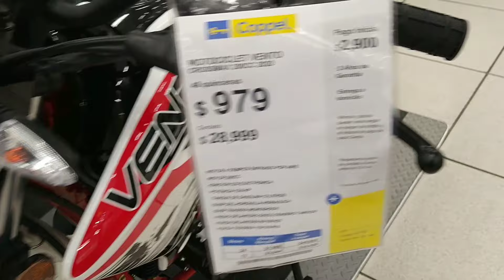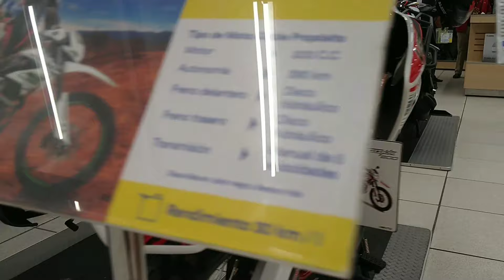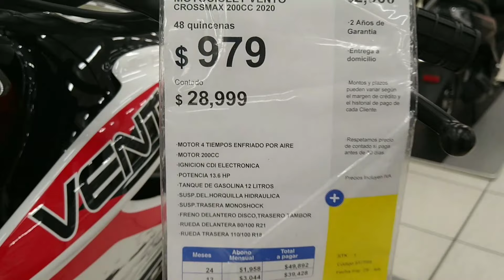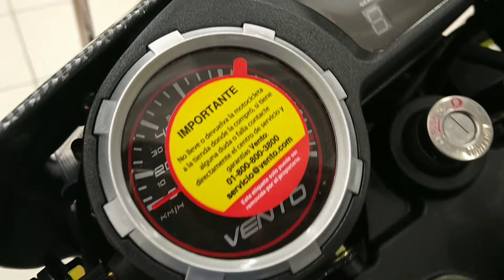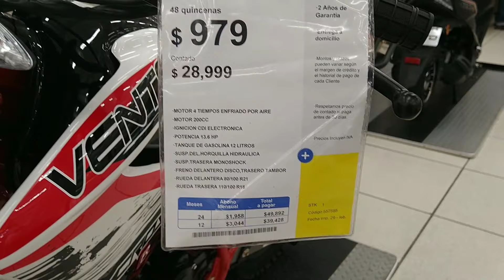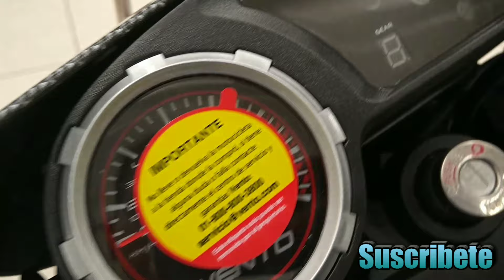VENTO CROSSMAX 200 VS ITALIKA Dm200 ¿CUAL COMPRAR?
Que tal amigos como estan todos ustedes, sean bienvenidos a un nuevo video, el dia de hoy te traigo un versus de la Dm 200 y la Crossmax 200 que son dos motocicletas doble propósito, sin nada mas que decir quedate en el video.